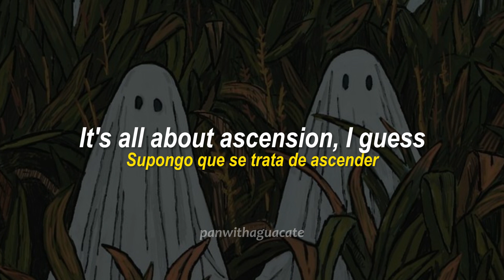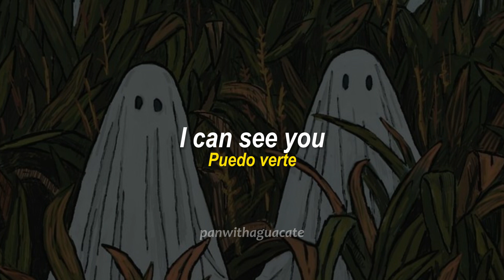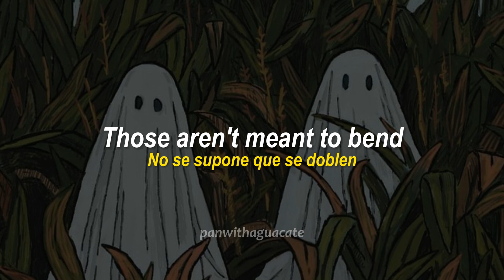"Tears falling down at the party"/ Jack Stauber - Oh Klahoma (Español + Lyrics)